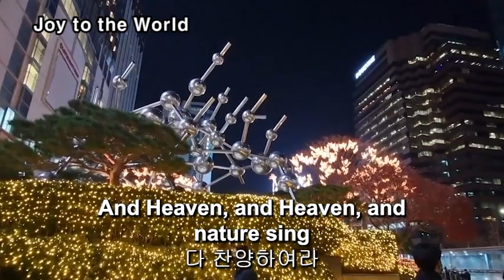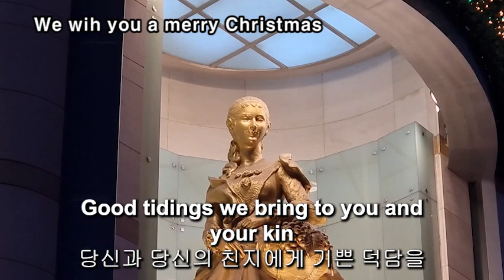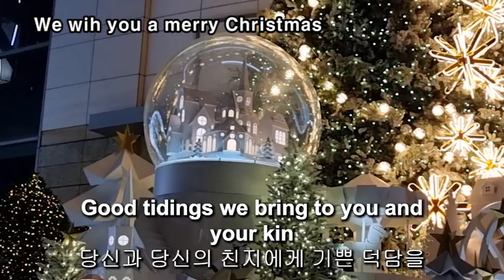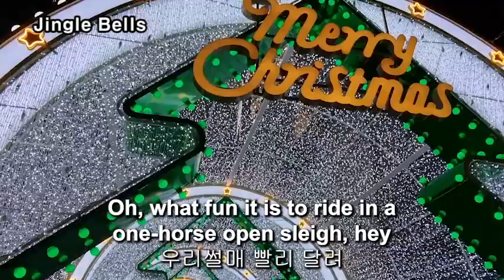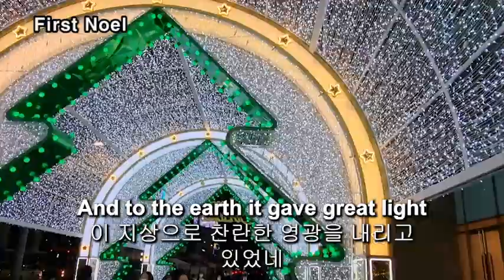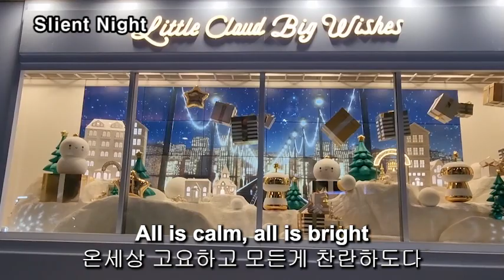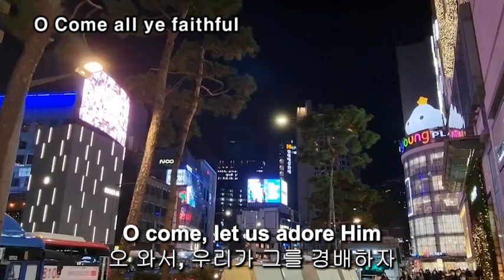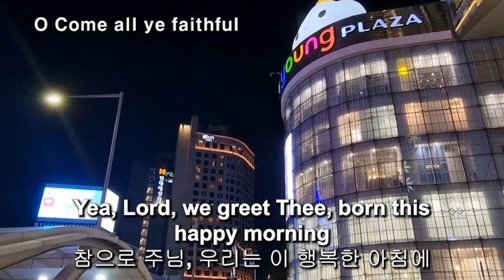전국민 필수 크리스마스 캐럴송(한영동시자막) Christmas Carol 6선 명동 롯데 크리스마스 일루미네이션 배경 제1탄